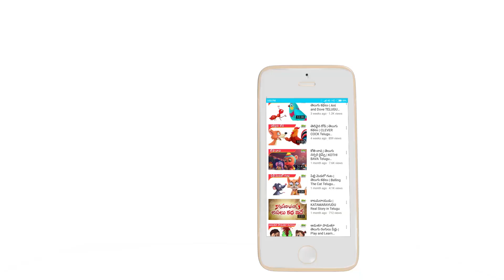Mighty Abheera | Epi #52 | The Animated Series in Telugu | Telugu Kathalu | KidsOneTelugu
Watch Mighty Abheera Telugu Story. Abheera 2D Animated Series in Telugu. Latest Telugu Kathalu Abheera (మైటీ అభీరా సీరిస్), himself a Powerful Spirit created by Aghora. Adithya is a seven Year old Intelligent Boy.